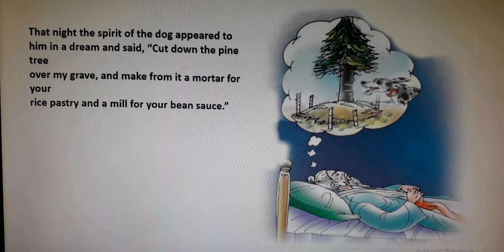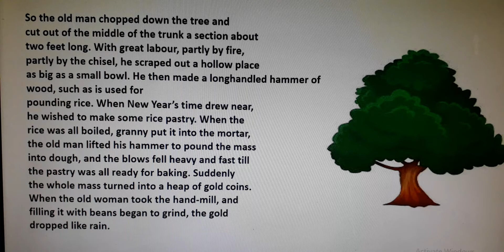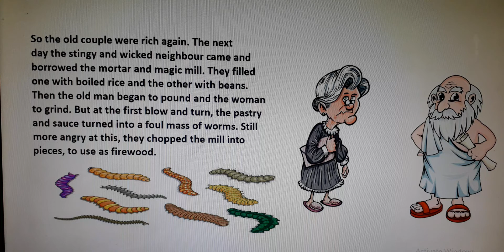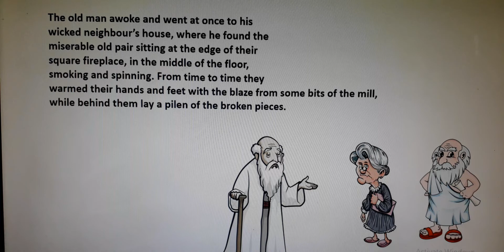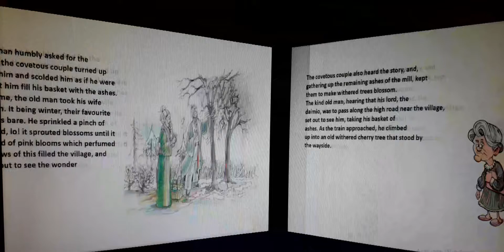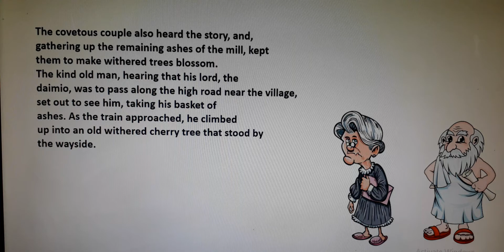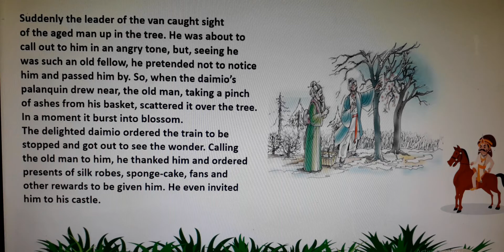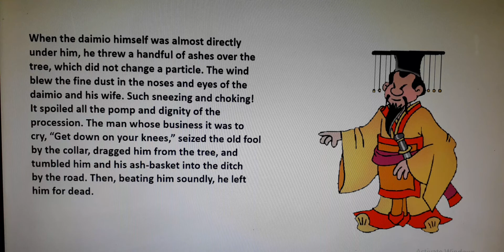The Ashes That Made Trees Bloom (part2) in hindi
Honeycomb Book Class 7th